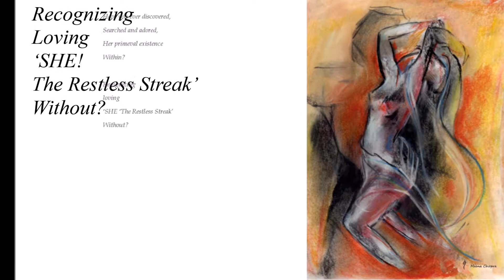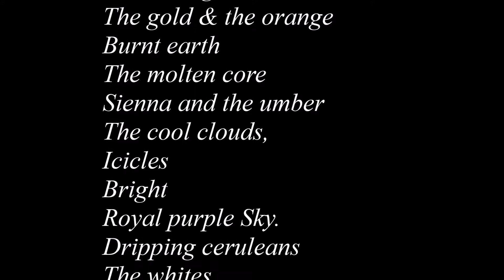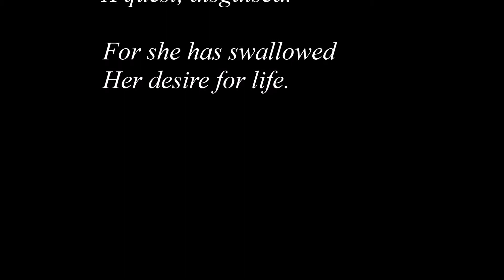Book Launch & Exhibition "SHE! The Restless Streak" Poetry & Art by Meena Chopra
You are cordially invited to Book Launch & Exhibition "SHE! The Restless Streak" Poetry & Art by Meena Chopra
1:45pm to 4 pm, 22nd September 2018 at Mississauga Central  Library
301 Burnhamthorpe Rd. Mississauga, Ontario L5B 3Y3 (Greater Toronto Area)